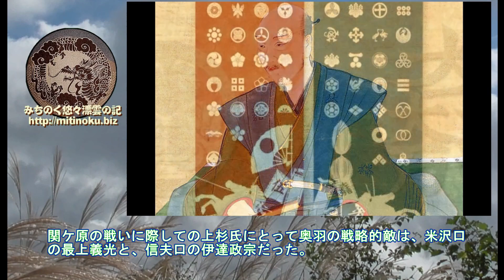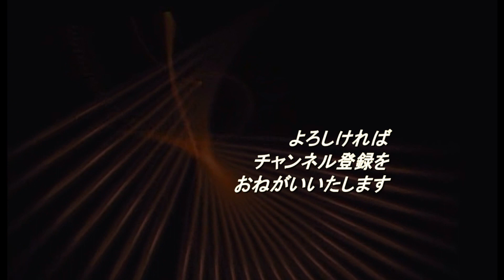みちのく歴史紀行、不発奥羽の関ヶ原、会津の関ヶ原大戦略－３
豊臣秀吉の死後、慶長５年（1600）6月、徳川家康は会津征伐のため出陣した。家康は、南部氏、秋田氏、戸沢氏・小野寺氏などに、出羽の最上義光を主将として米沢口から会津に侵入するようにしていたという。また伊達政宗には信夫口から、上杉領侵攻を命じていた。

奥羽の諸氏は、佐竹氏と相馬氏以外の殆どは徳川家康に従っていた。しかし表面的にはともかく、戦国期末期の奥羽の諸氏間は争いを引きずっており、隙あらばと、徳川家康と石田三成の争いを注視していた。